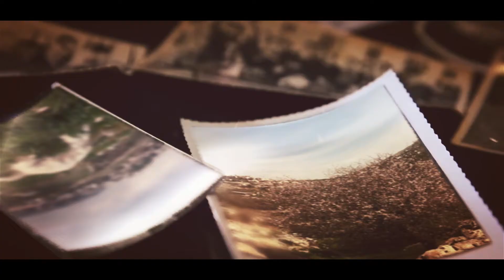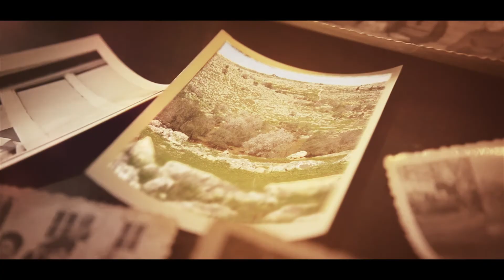مدينة عجة في محافظة جنين ارشيف فلسطين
موسى حافظ موسى زريف الطول حفلات شعبيه  2012 حافظ موسى حفلات  من الوطن 48 فلسطين غزه جنين نابلس طولكرم  قلقيليه سلفيت رام الله الخليل بيت لحم بئر السبع الناصره حيفا يافا عكا تل ابيب المثلث الطيبه مقيبله صندله كفركنا المشهد طرعان يركا المزاريب طبريه راس الناقوره الاردن عمان ابو ظبي سوريه عمان الكويت الامارات السعوديه الجزائر ليبيا مصر العراق اليمن لبنان تركيا رومانيا السويد كندا اميركا النروج فيس بوك mousa hafed mousa zareef altool traditional parties 2012 hafed mousa 1948 home land parties Palestine Gaza jenin Nablus tolkarm qalqelya Hebron Ramallah Jerusalem belen bir alsabe nazareth Haifa   and 67 cities elavive jafa akka altaybe mqebla kofr kanna almeshhad toraan 48 cities Jordan Lebanon Iraq Abu dabi Kuwait Syria sudi arabia algeria labia canada America nerway Sudan Egypt spania London britsh اكرم البوريني شادي البوريني الهلال الاحمر د.يوسف الخطيب وبشير الديك